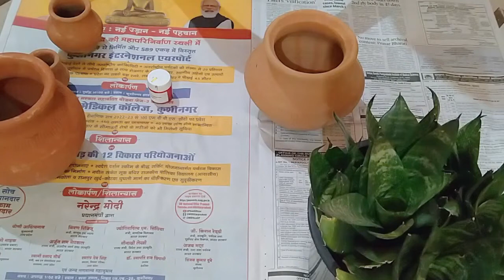How to make flower rangoli with pots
Hello Friends,
In this video, I have made a beautiful Rangoli with Flowers .This video is very Easy and helpful for kids, students and for beginners also.

✳️ Related Topic:-
Rangoli designs with flowers
5 Simple and Easy Flower Rangoli Designs .
Diwali decoration Idea
Flower Decoration Ideas At Home.
flower rangoli with flowers diy craft & new fashion trends,
Pongal decoration ideas, Pongal flower Rangoli designs, Pongal Rangoli designs, Pongal, Pongal decoration
Lohri Decoration Idea at home, Makar Sankranti flower decoration,
Festival decoration, Decoration at home,
Home decoration Idea, Indian Traditional Decoration,

And if you have any suggestions,